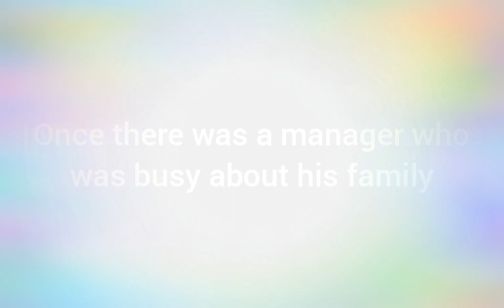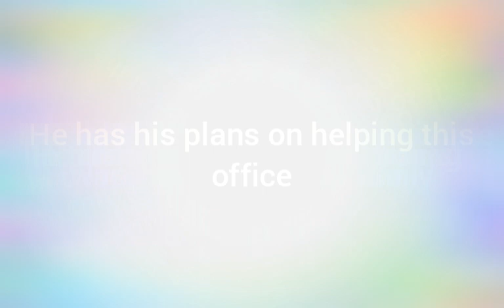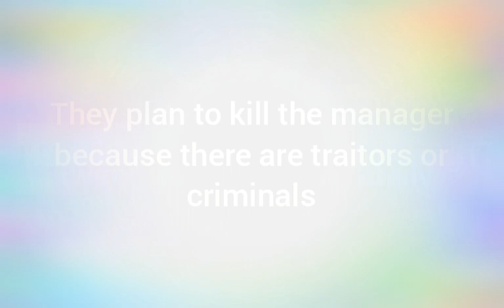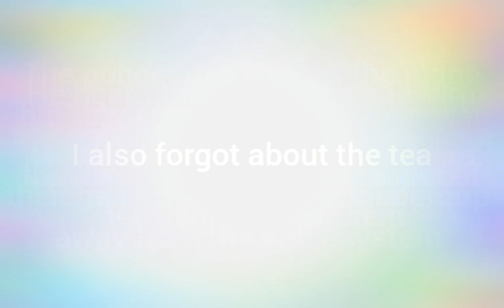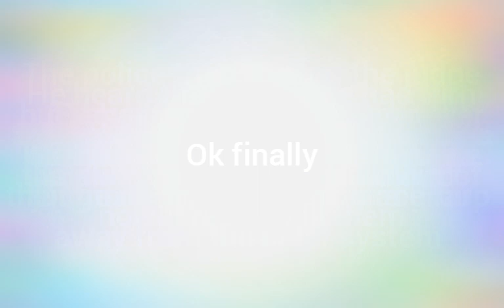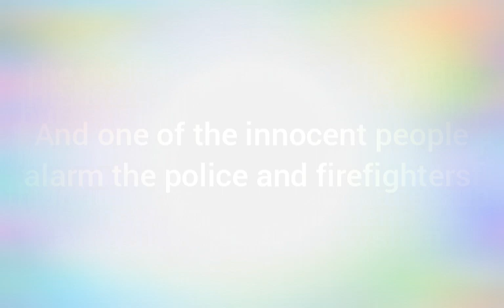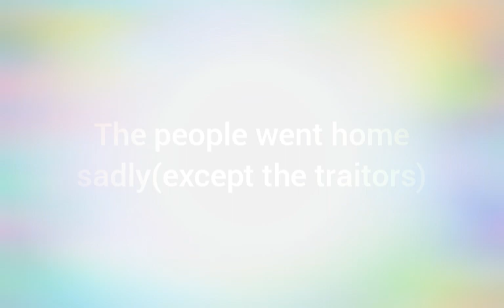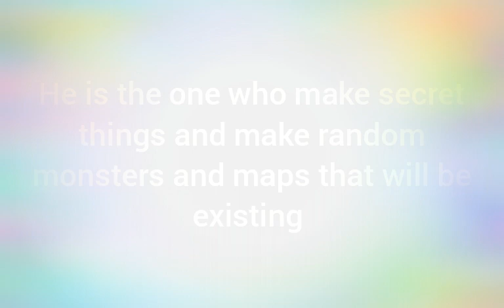THE STORY RADIO OF HOW WE TURN INTO CHICKENS IN CHICKEN GUN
This is the story of how we turn into chickens in chicken gun and it was discovered by me in office 2